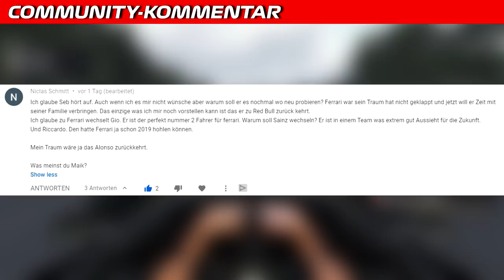Carlos Sainz wechselt 2021 zu Ferrari und Daniel Ricciardo zu McLaren | F1 News | Maik's F1 Channel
Tagelang wurde schon spekuliert, wer Vettels Nachfolger bei Ferrari wird, doch heute wurde es offiziell vermeldet. Carlos Sainz wechselt 2021 von McLaren zu Ferrari und erhält einen 2-Jahres-Vertrag mit Option auf ein weiteres Jahr. Damit hat Ferrari die jüngste Fahrerpaarung seit 50 Jahren. Sainz' Vertrag wäre 2020 so oder so ausgelaufen. McLaren hätte ihn per Option auch noch 2021 behalten können und selbst eine Gehaltserhöhung stand im Raum. Wer wiederum seinen Platz bei McLaren einnimmt, wurde heute Vormittag ebenfalls bestätigt. Daniel Ricciardo kommt von Renault und erhält einen Mehrjahres-Vertrag. Weitere Infos im Video.